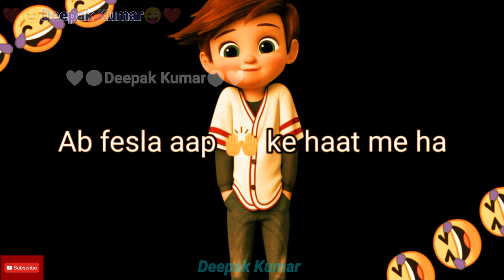❤️❤️Deepak Kumar ❤️❤️ 😉ComedyFunnyJoke😜 status Thank You For Watching